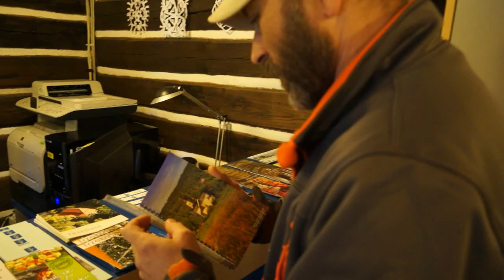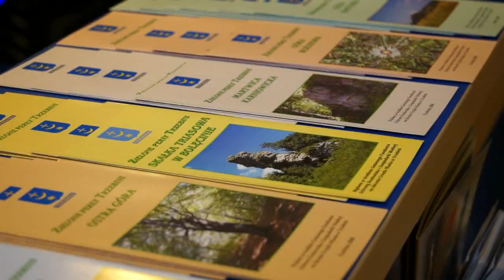TV Powiat- Informacja turystyczna w Wygiełzowie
TV POWIAT redakcja: K.Remsak zdjęcia i montaż: R.Rejdych
     wrzesień 2015